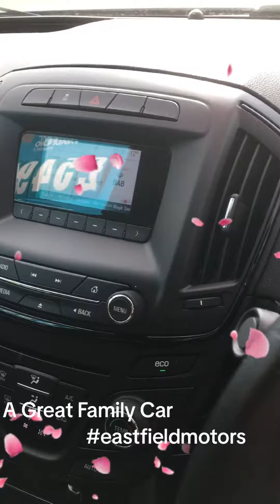Vauxhall Insignia2.0 CDTi ecoFLEX SE Euro 5 (s/s) //NOW SOLD//reg)ManualDiesel£5,390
1/2 LEATHER+CRUISE+DAB+£0 TAX